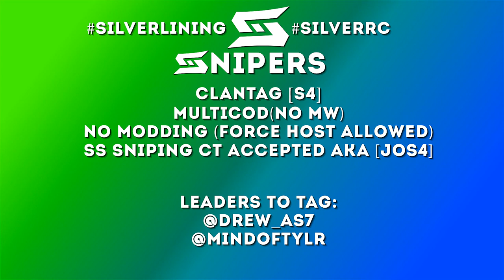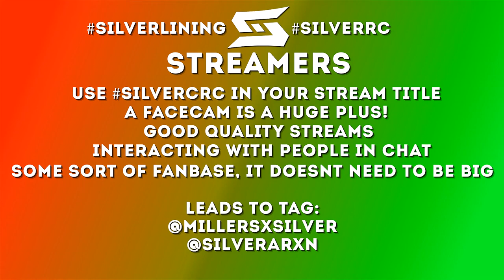How to Join SilverSanction (Recruitment Challenge)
[Open more for description!]

We are proud and excited to bring you guys this challenge! Please give us your best effort throughout the next three weeks. If you are a Trickshotter, you still have a chance to join the team. Skip to the end of the video or look at the video's pinned comment for more information. We are expanding from just Call of Duty so please try new games for this challenge. Silver is keen to recruit new Fortnite, Apex, Valorant, and even Warzone players or creators during this challenge. Please reach out to the leaders in the description below with any comments, questions or concerns. We wish you luck during the next three weeks!